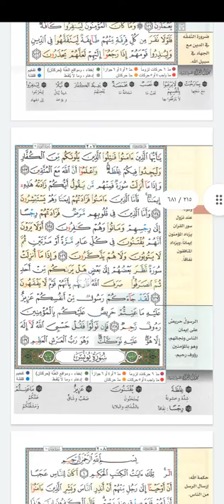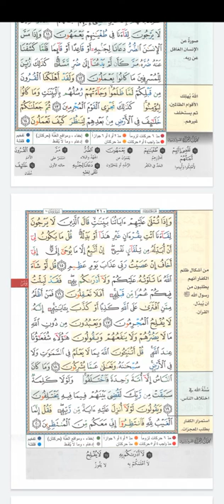بعض الأخطاء الشائعة في تلاوة سورة التوبة - يونس - الجزء الحادي عشر - من الصفحة 201 إلى الصفحة 210 .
اختر ما يناسبك ويله ابدأ :
مشروع العمر 😍❤️

  📚 أخذها بركة 💡📖
📥 تحفيظ سورة البقرة؛ أخذها بركة، وتركها حسرة..

     القرآن حياة 🌱🌧💕 .